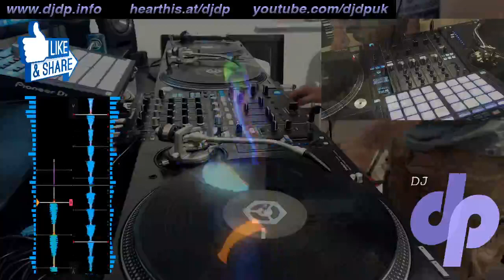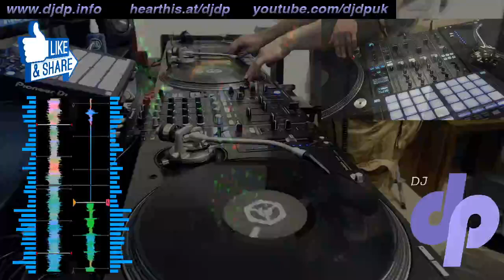DJ dp - Old Skool Hardcore Mix 29-05-20